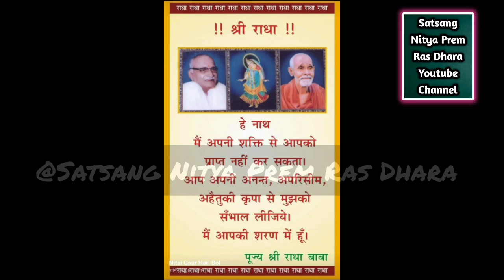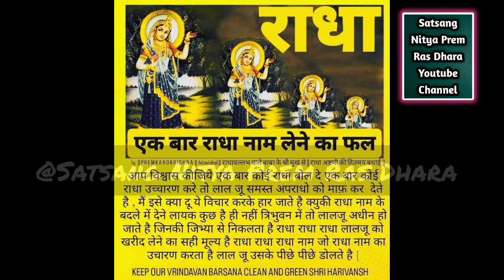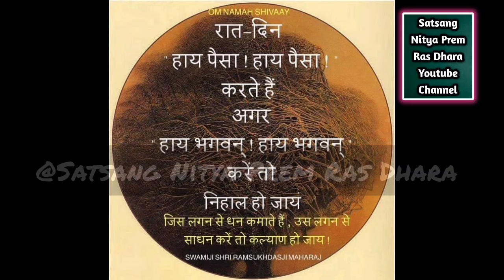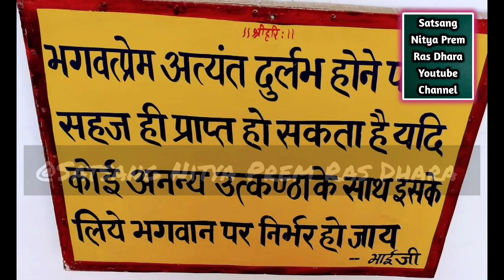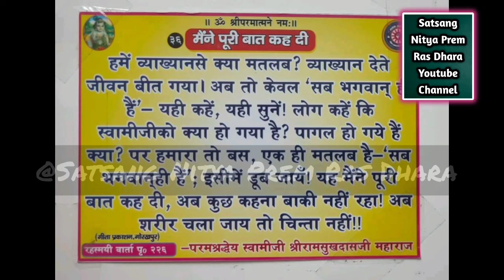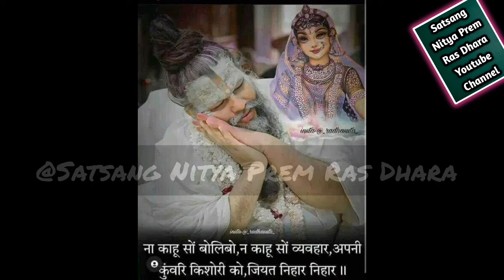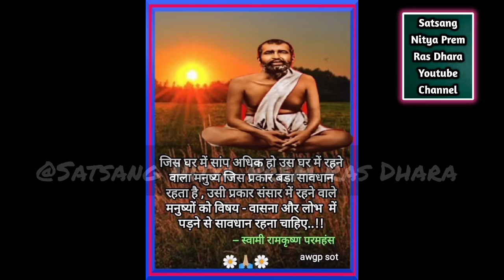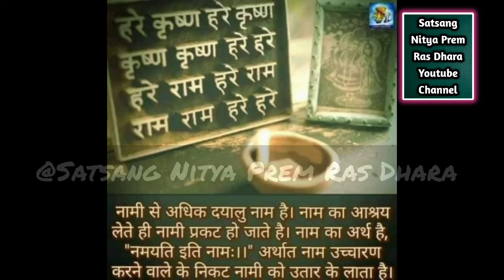नाम जप की चमत्कारी महिमा पूज्य भाई के सत्संग से